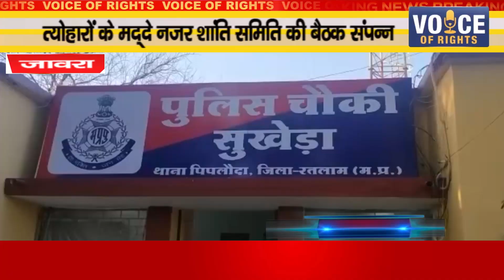जावरा ll त्योहारों के मद्देनजर शांति समिति की बैठक संपन्न